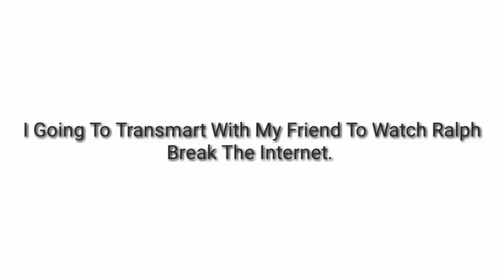YAY I GOING TO WATCH RALPH BREAK THE INTERNET